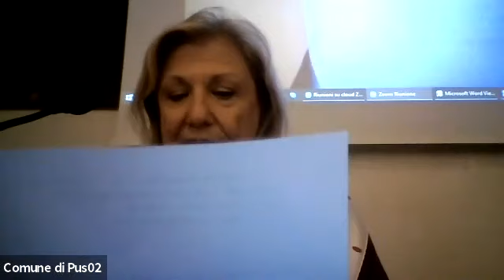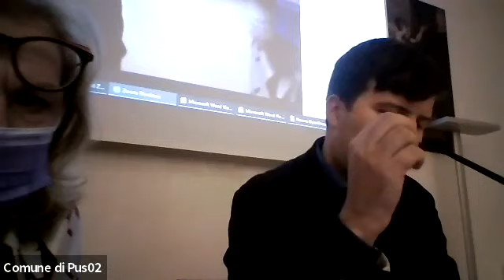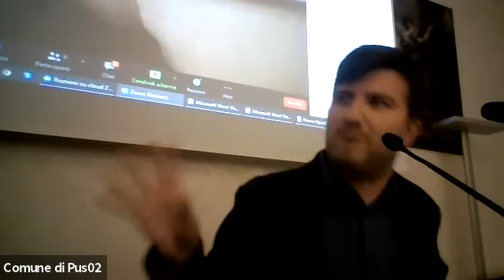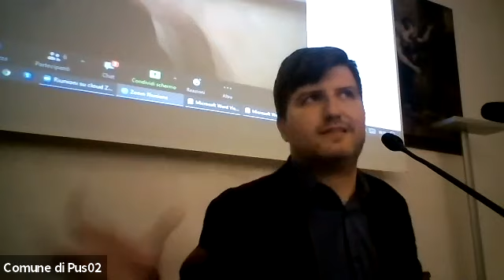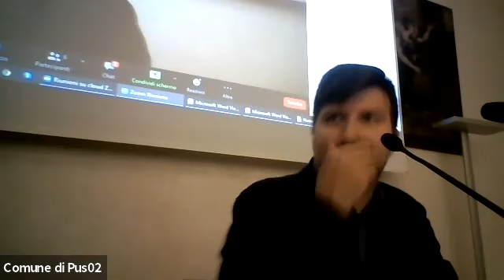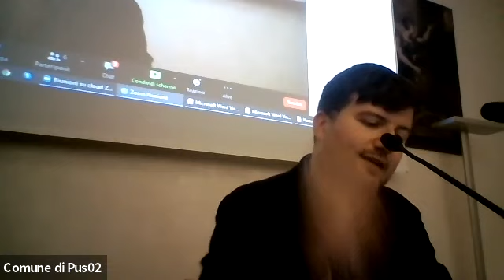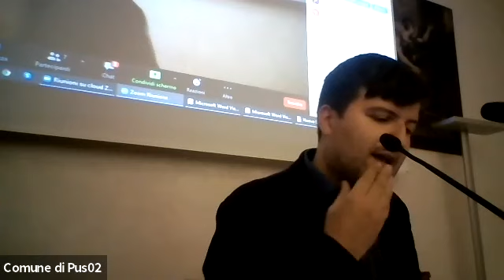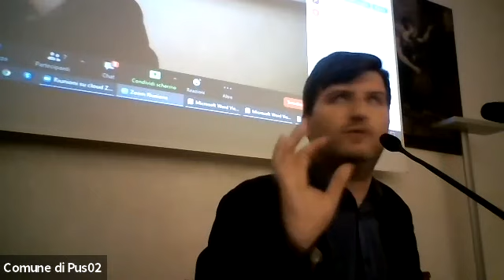La modernità di Nievo, 160 anni dopo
La lezione delle Confessioni di un italiano nell'anniversario della scomparsa del protagonista padovano della spedizione dei Mille